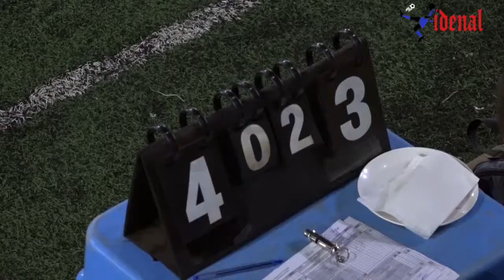TYPHOON Vs AIDENAL FC - UGANDA NATIONAL FUTSAL LEAGUE